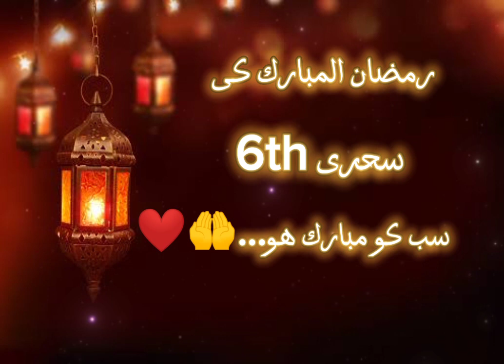Ramzan Kareem ki 6th Sehri Mubarak ho | Ramzan naat status 2023